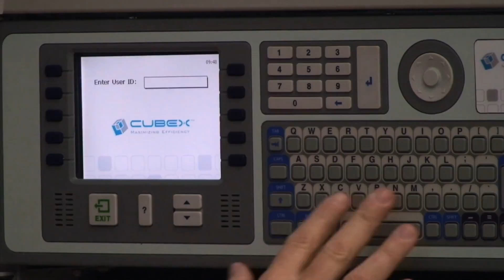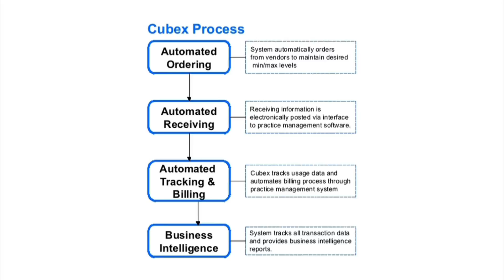Dr Gus Finalh264HD